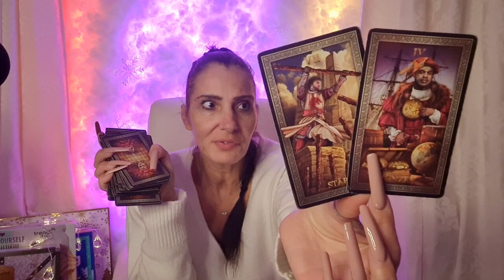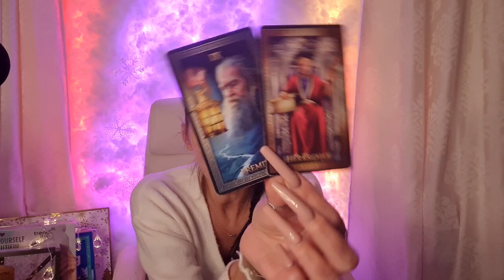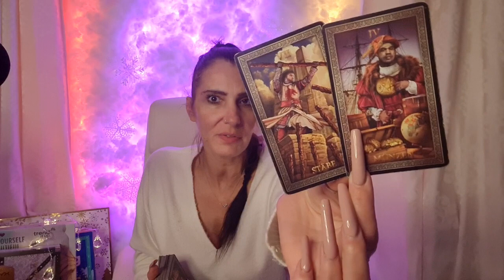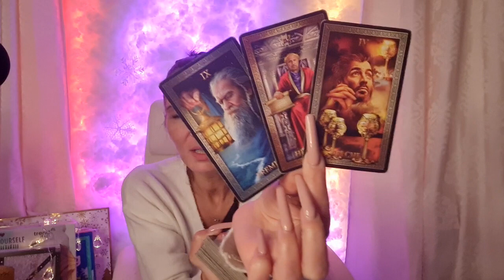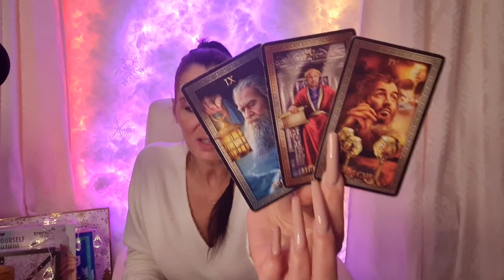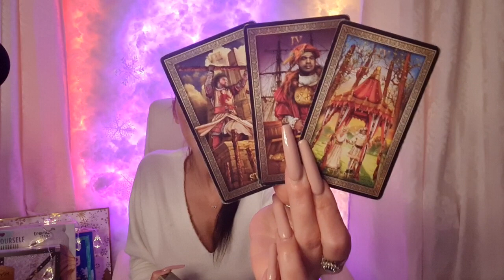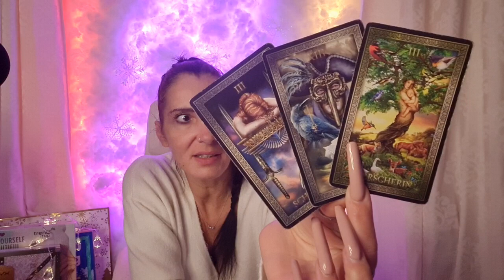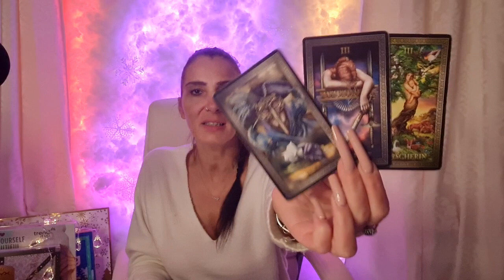Fische ❤️🍀 Dezember 2022 | Du & Er - Sie - Es | Tarot Bewusstsein Spirit Sternzeichen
Name * Miranda *
Packstation 499
Postnummer: 21163930
12205 Berlin